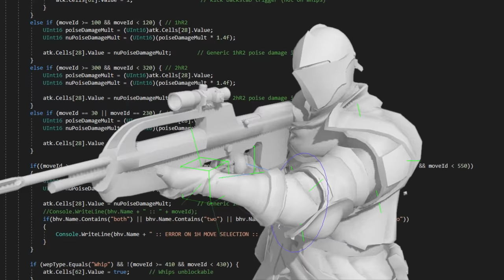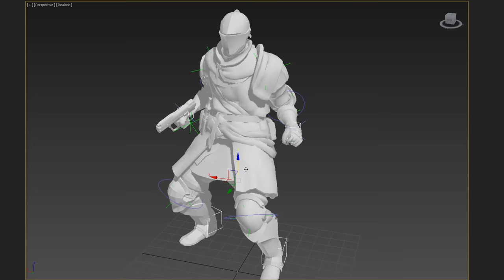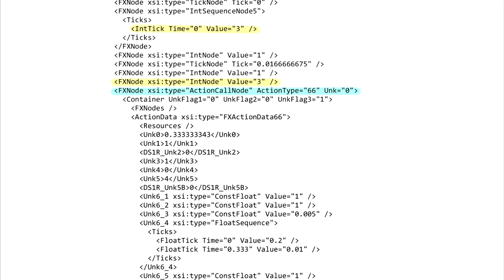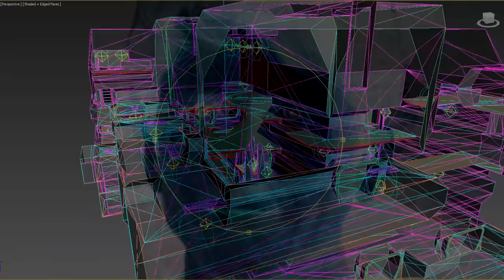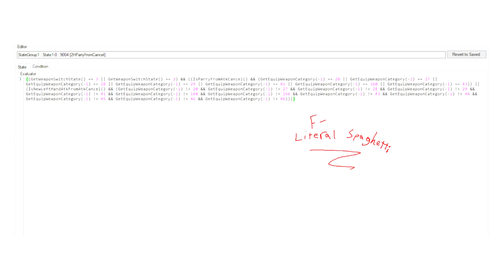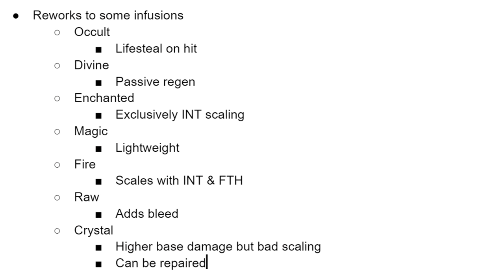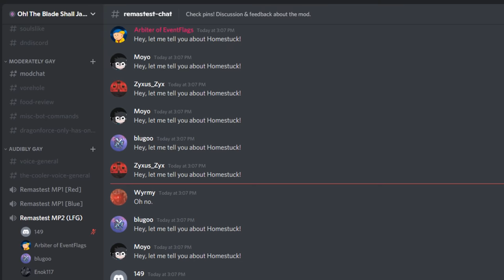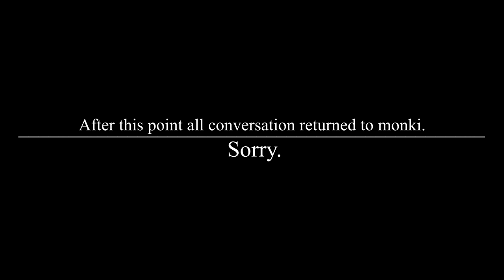Dark Souls Except It's Incredibly Cursed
Have fun kiddos~